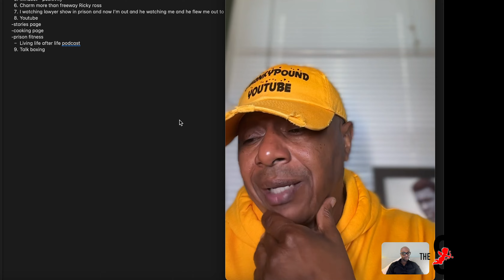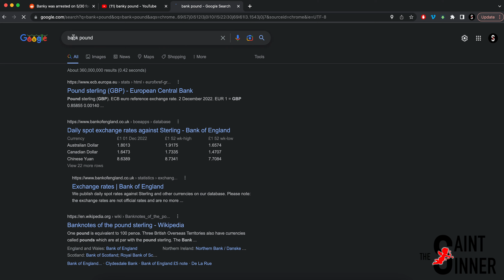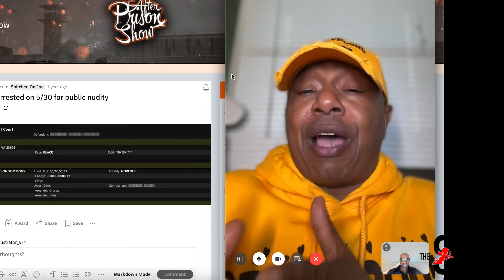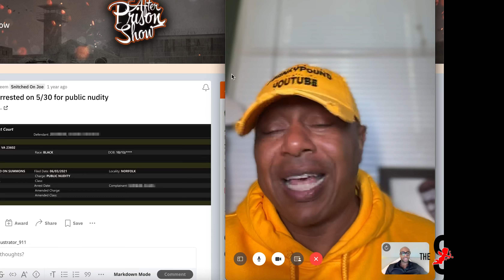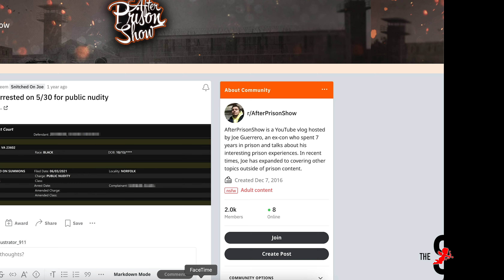Private Phone Call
With permission Marquett recorded the first time that he and Banky spoke.